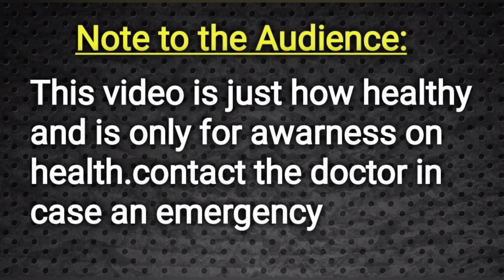What is Pearl Penile Papule & Is Danger ?|| Kannada || Doctor Satheesh || Yes1TV Kannada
Hospital Address :-
Dr.K.Satheeshkumar
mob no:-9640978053